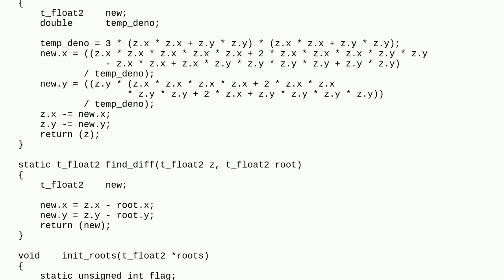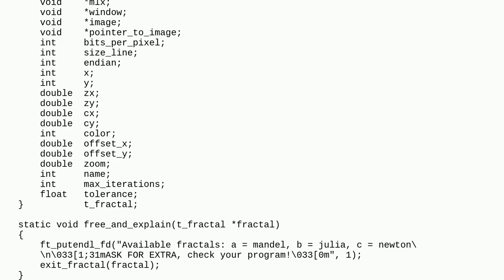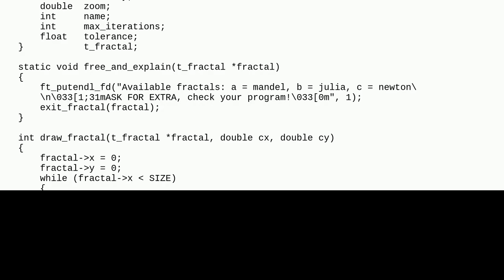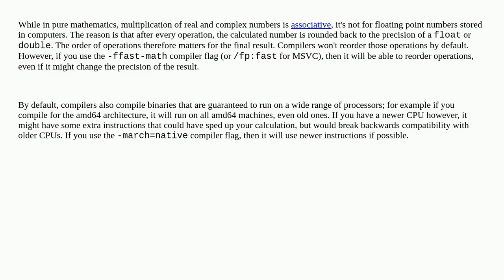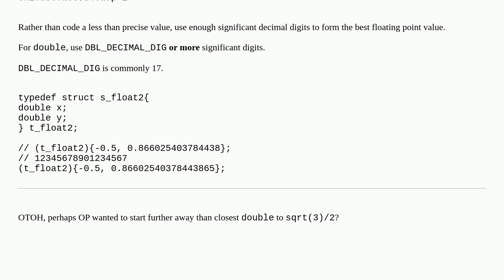Codereview: Newton Fractal writen in C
Newton Fractal writen in C

A special thanks goes out to the community

  fractals c performance mathematics